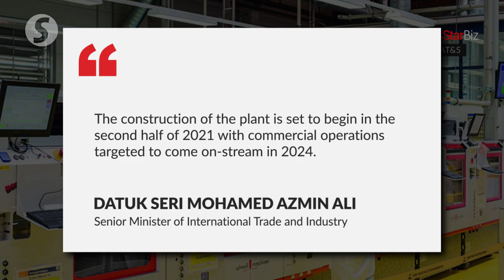AT&S sets up plant in Malaysia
Austria-headquartered AT&S, which manufactures high-end printed circuit boards and substrates for semiconductors will set up a production plant worth RM8.5bil in Malaysia, its first in Southeast Asia.